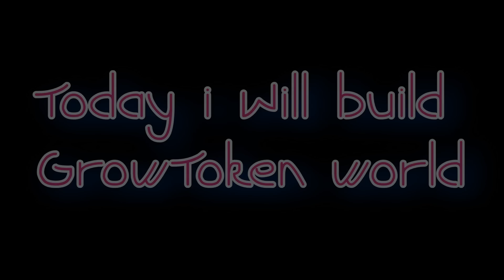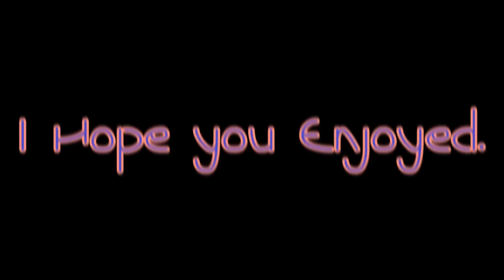Growtopia | Building a GrowToken world.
World Name:
KAREEMXD

♛ AGArmy ♚